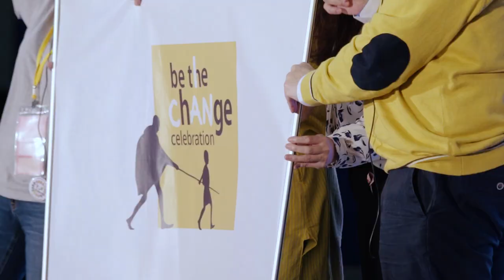20181202 閉幕式暨交接儀式 Closing & Handover Ceremony